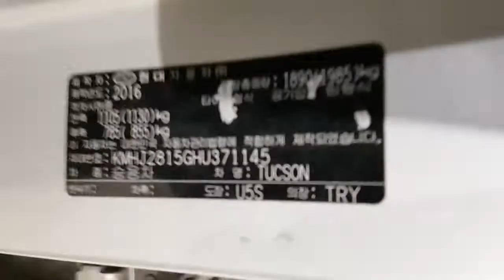2017 TUCSON HU371145